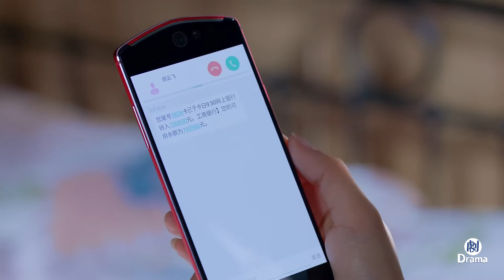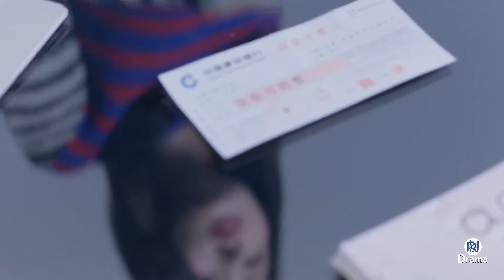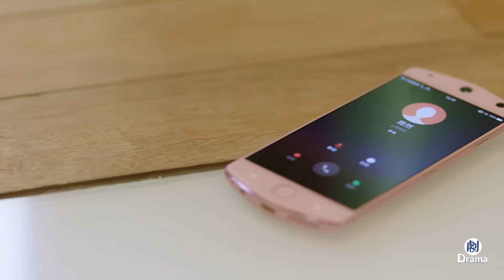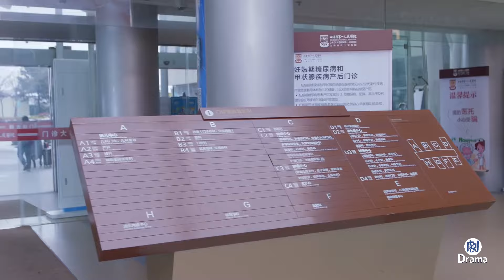【Movie】董事長發現兒子女友其實是窮姑娘，沒想到更喜歡她，直接認她做兒媳婦！